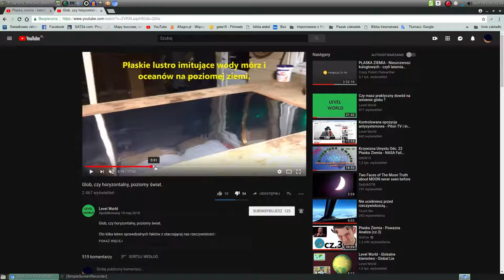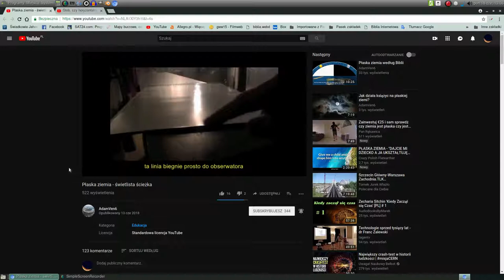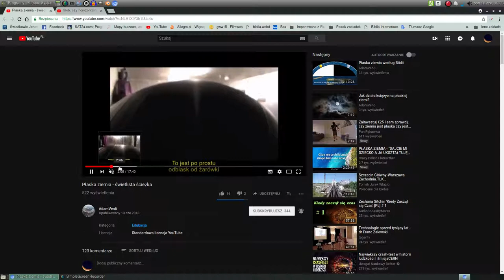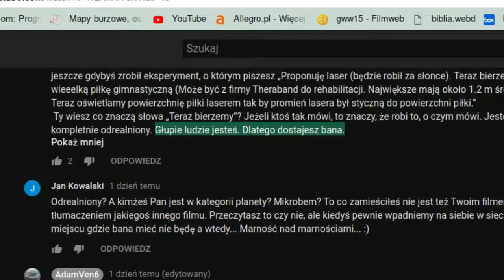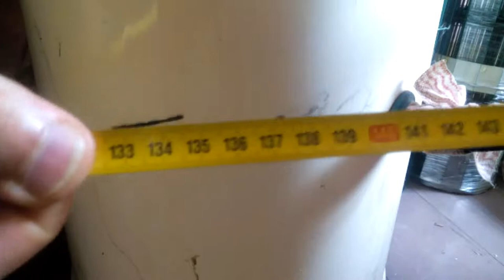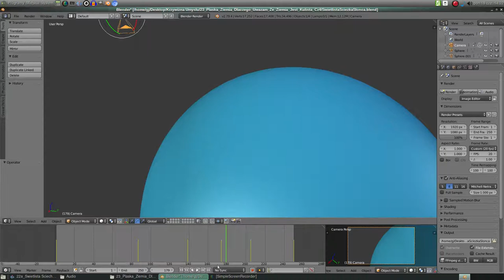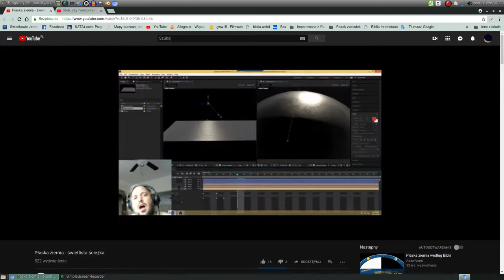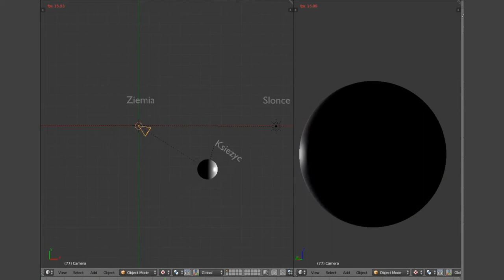Krzywizna Umysłu Odc. 22A Dodatek - Magia Świetlistej Ścieżki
Film który "udowadnia" jeden aspekt płaskiej ziemi, ale za to i obala argumentacje z innego filmu:

Flat Earth Proof #33 Localized light  Sunset time lapse